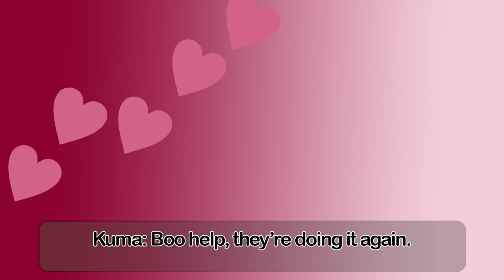A Sweet Deal (Kemono House)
This is the 2nd video in a slice of life series. I've been working on for a while now. It was originally going to be a web comic, but decided to make it a animation series. Follow Kuma and his new caretakers as they learn about each other in their new lives.

Red Bubble: SamuraiBlaze.redbubble.com